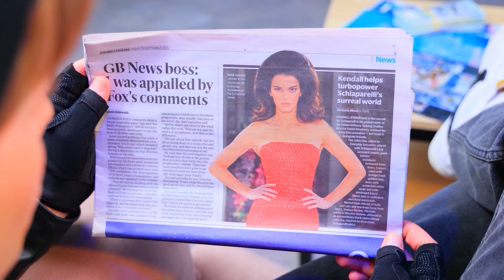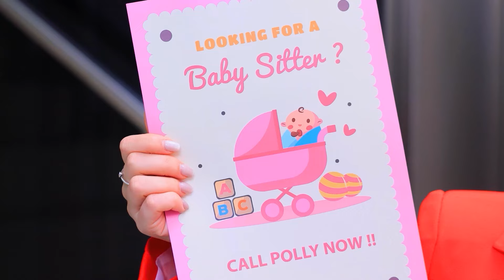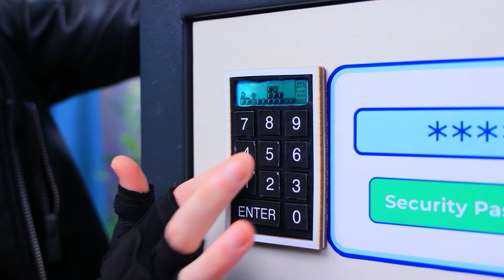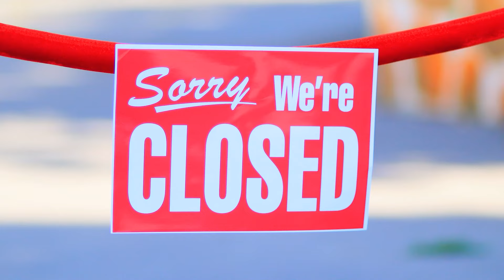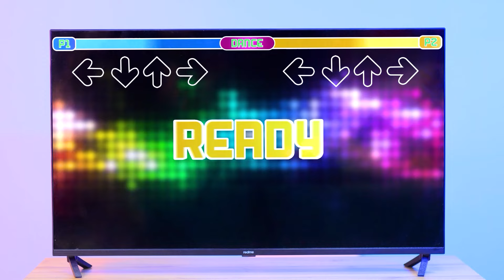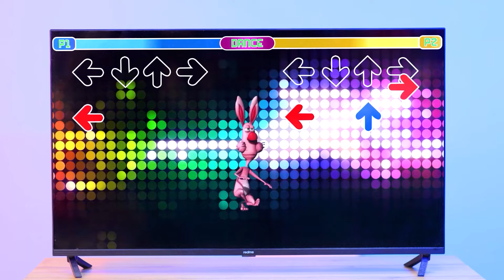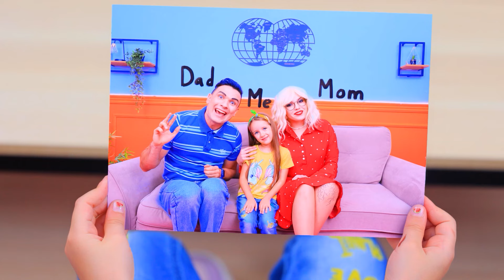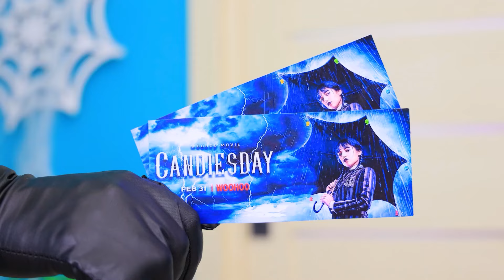Rich vs Broke Family | Parenting COOL HACKS | Dad vs Stepdad!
Watch just now: rich vs broke Parenting cool hacks, dad vs stepdad!